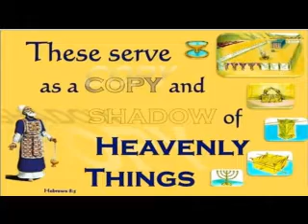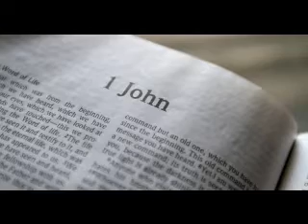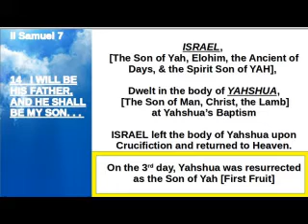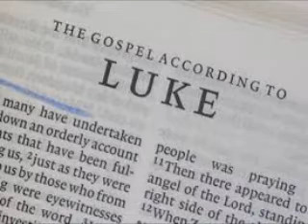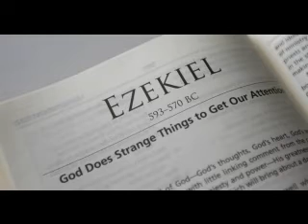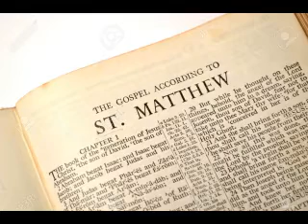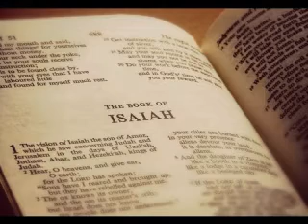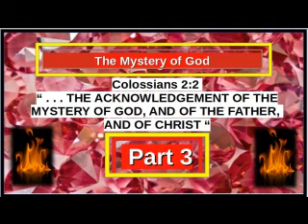Bible Study: Part 3 of "The Mystery of God (Elohim-Israel)"